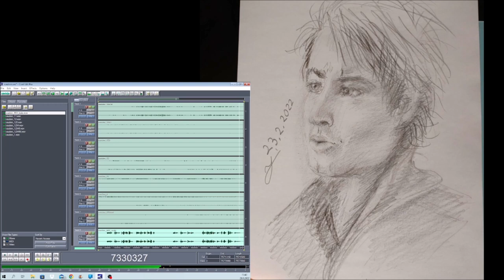Cautions while in my DREAM 28082022 Holopainen